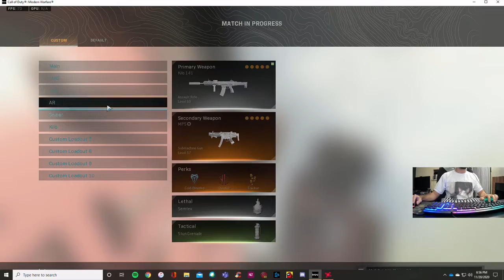Warzone Duos - Funny Edits